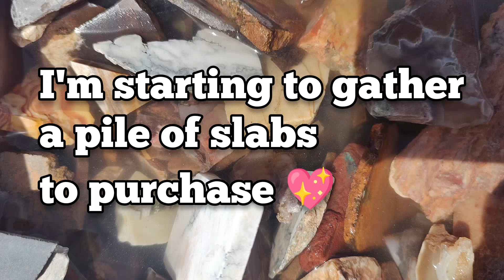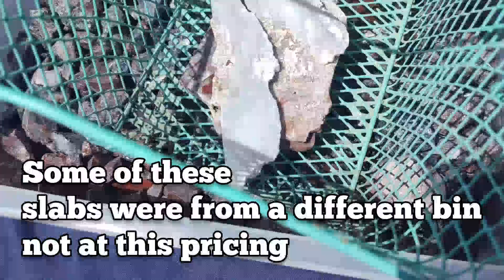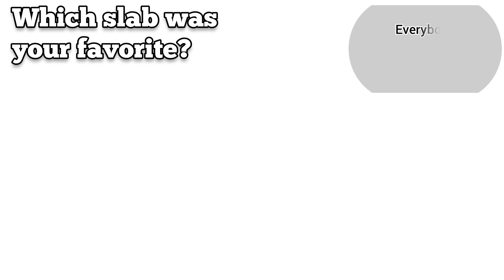Pearblossom Gem Show 2 for $1 Slab Bin 🪨💎💖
Join me as I shop for slabs in the 2 for $1 Slab Bin at the Pearblossom Gem Show! This vendor is John Scofield, and he is super nice and cool! I really enjoyed shopping at his booth, and have a few more videos shopping here!